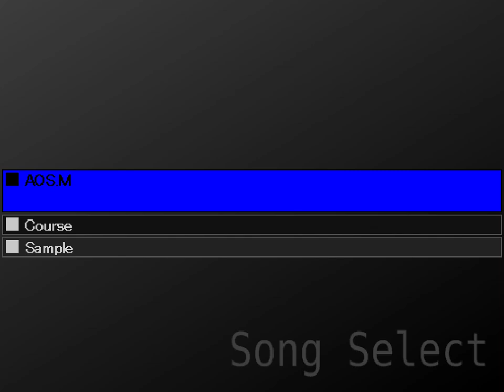【太鼓さん次郎創作譜面】トレセン音頭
「ウマ娘 プリティーダービー」の2.5周年楽曲
ツインターボ師匠にメインで歌ってもらいました

トレセン音頭 / 「ウマ娘 プリティーダービー」より
★×7 / 516COMBO